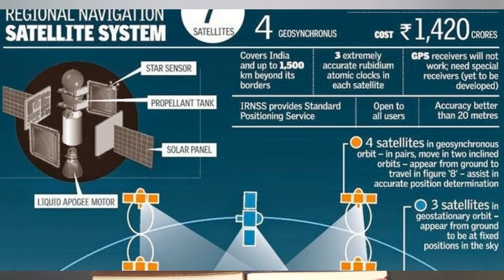Current Affairs GPSC 12 April in Gujarati IRNSS 1I, 5G lab